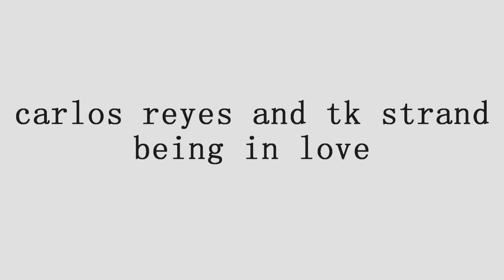9-1-1: Lone Star » carlos reyes and tk strand being in love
shorturl.at/dhosS